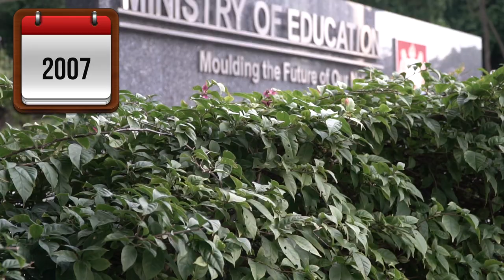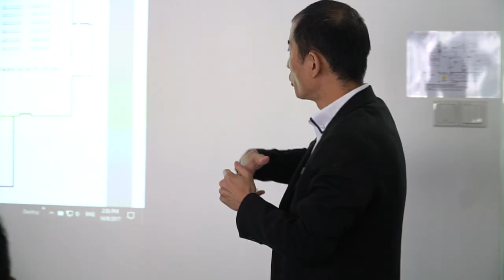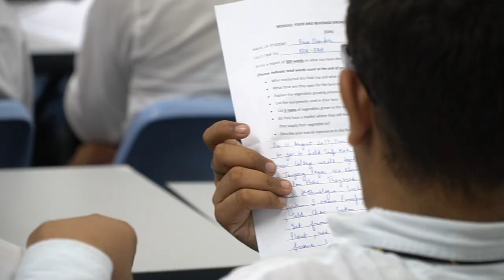SDH's 10th Year Anniversary Milestone Video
As SDHTurns10 we want you to join us on a journey to reminisce SDH's past major milestones which have led us to where we are today. Established in 2007 at Upper Boon Keng Road, SDH has grown tall as a forward-looking institute with a robust, dynamic, and holistic curriculum.

With high graduates' employment rates and strong industry networks, SDH and VATEL have nurtured many professionals in the hospitality industry. Their extraordinary contributions and high employers' satisfactory rates are proof of SDH's dynamic pedagogy.

SDH is grateful for your trust and support in us. And we hope to explore new heights in the future!

Happy 10th Year, SDH!